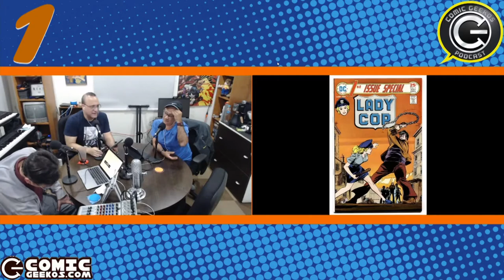10 en 10 863 policias geekos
10 personajes geekos policias